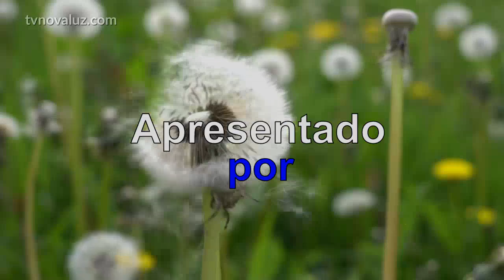ENCONTRO COM JESUS | LIBERTAÇÃO | MEDITAÇÃO COM YASMIN MADEIRA.#131